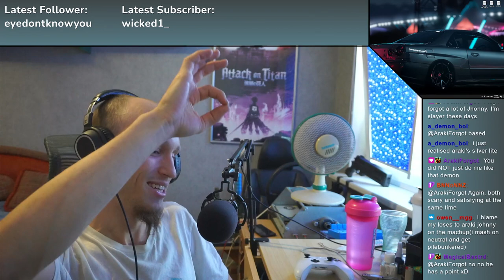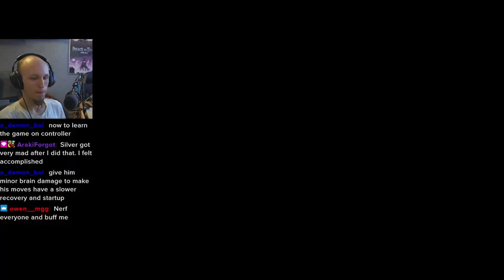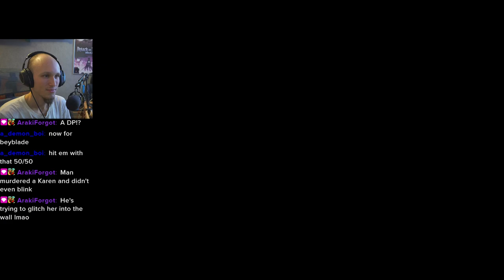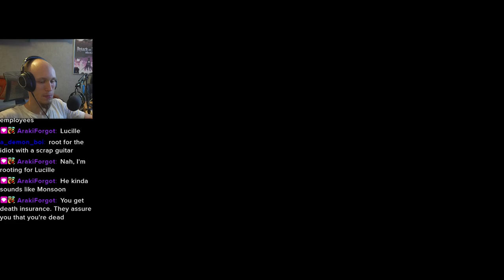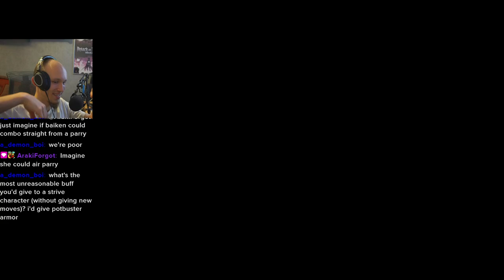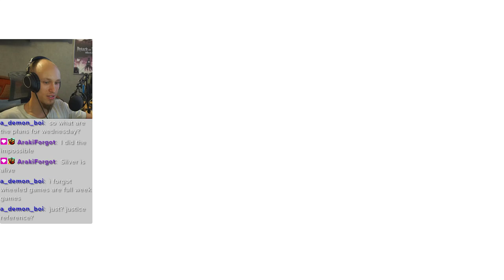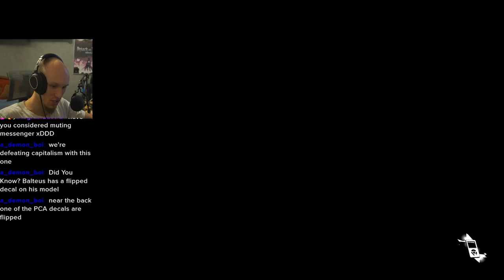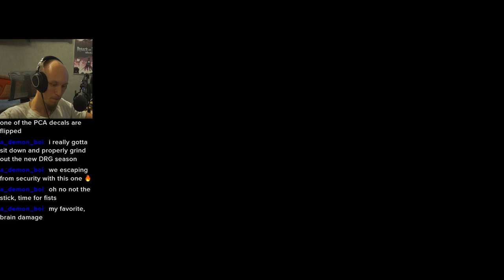Hi-Fi Rush Day 2 | Feel the Music